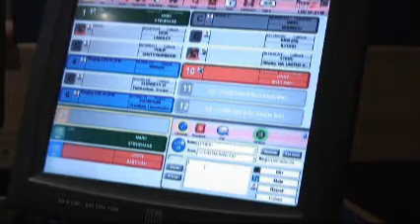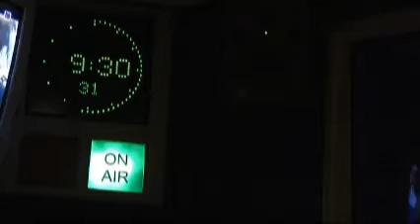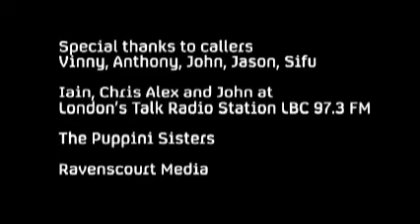Iain Lee How to get into Radio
The comedy icon Iain Lee tells how to get into comedy and radio